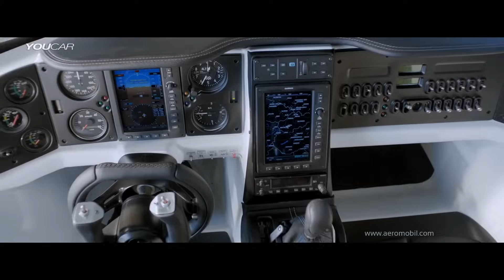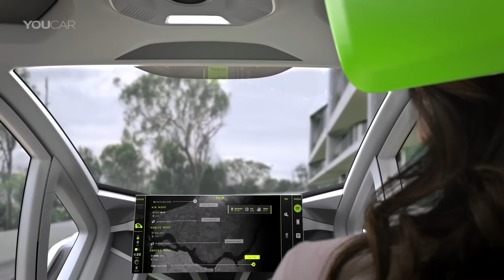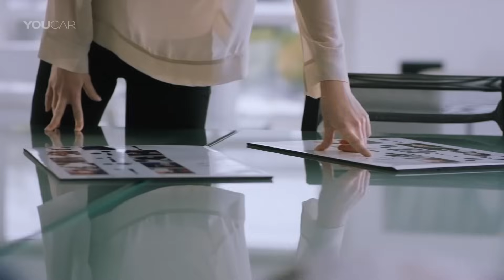TOP 5 Best Flying Cars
The World's best flying cars